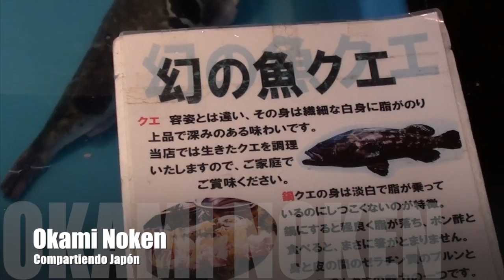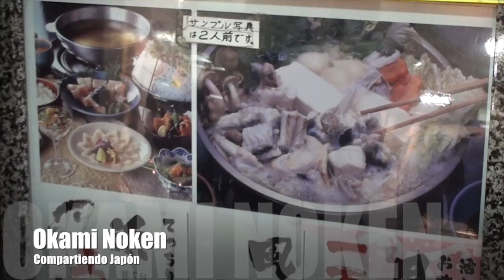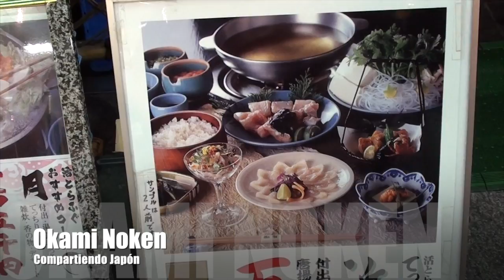Osaka la cocina de Japón